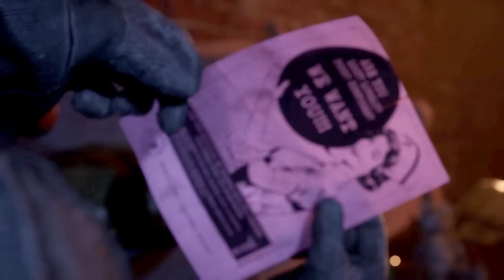FINALLY TRIED OUT OUTLAST TRIALS! (Tutorial + Reaction)